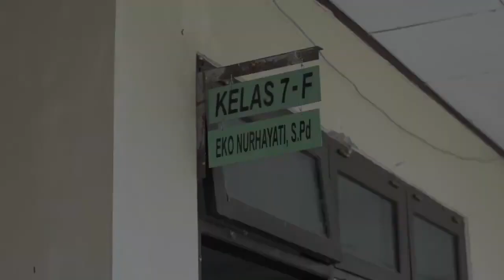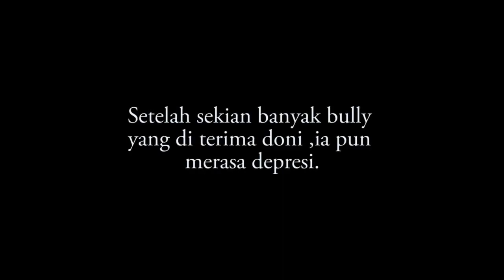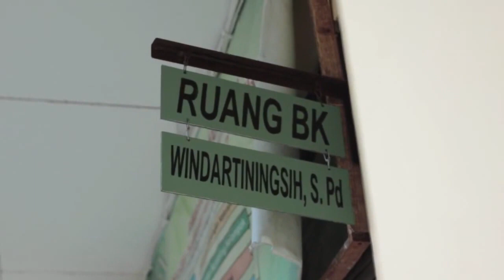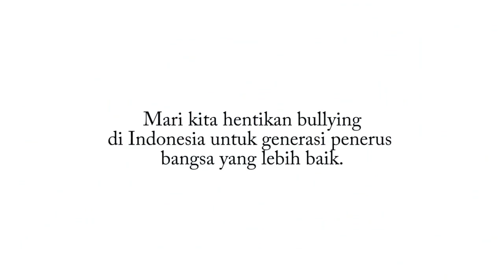BULLYING SHORT MOVIE MTSN 2 PALANGKA RAYA // JUARA I LOMBA VIDEO KREATIF SMP SE INDONESIA TAHUN 2021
BULLYING   SHORT MOVIE MTSN 2 PALANGKA RAYA  JUARA I LOMBA VIDEO KREATIF SMP SE INDONESIA 2021